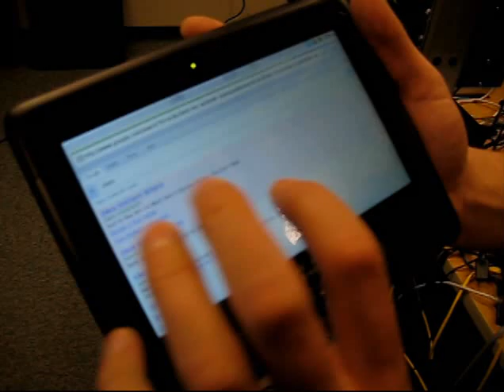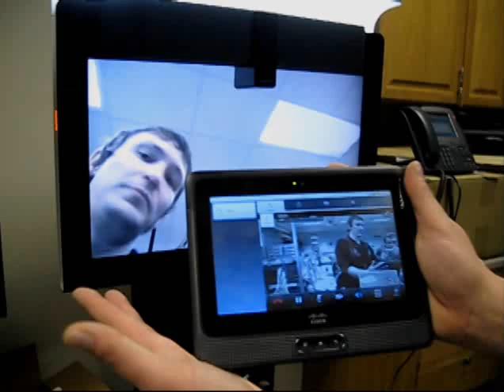Cisco CTS-500 Telepresence and Cisco Cius Video Call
To make a long story short, my school bought two Cisco CTS-500-37 Telepresence units, some Cius', and several other video ip phones. Basically nobody knew how to get them to work, so myself and another student took it upon ourselves to essentially build a complete Cisco Callmanager + Unity + Exchange + AD network. Upon starting this project neither of us had any experience with the Cisco Callmanager, much less some Telepresence devices that run $30-60 grand each.

I have some other videos I'm going to work together to give a complete overview of this entire system along with some complete setup guides for these devices and the rest of our network.